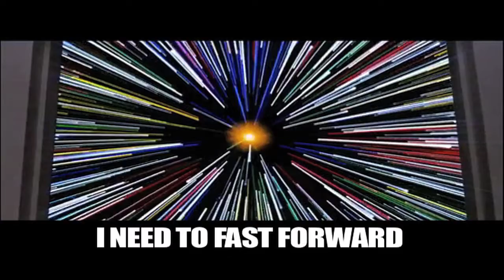GoodWord - Rappin Machine (Lyric Video)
Lyrics: GoodWord, Beat/Scratching: E-Train, Production: D-Wiz